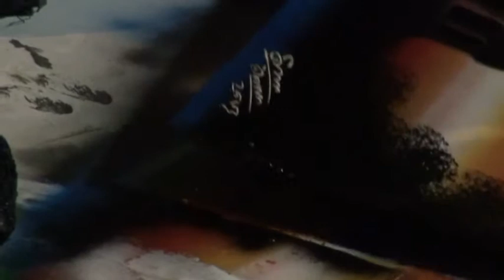Italië, Rome en het Vaticaan.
We laten u o.a.  een deel van een avondtocht door Rome zien, Rome zelf  en aansluitend gebeurtenissen in de St. Pieter.